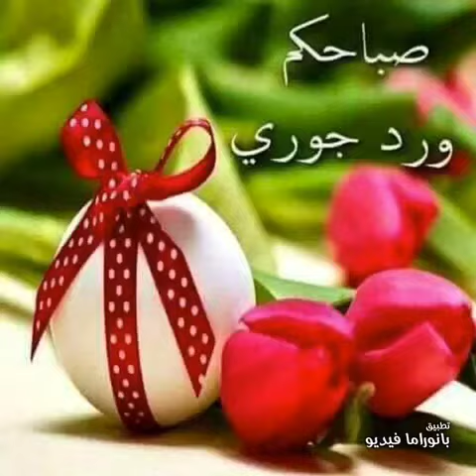Adkaar sabaax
Ducada subaxdii